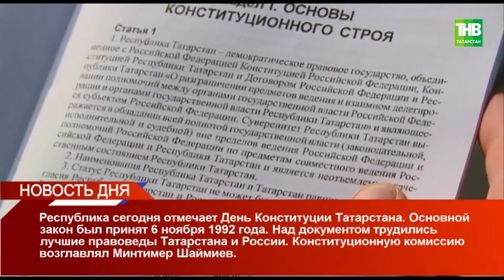Новости дня 06/11/21 суббота | ТНВ